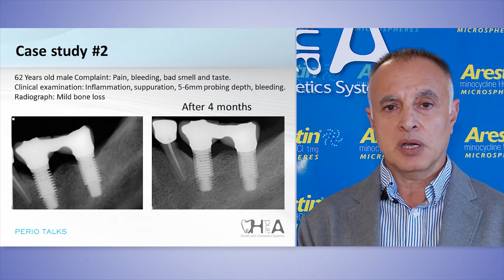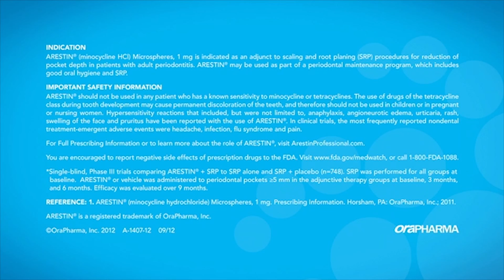ד"ר יובל צוברי, מומחה למחלות חניכיים - פרוטוקול טיפול בדלקת סביב שתלים (פריאימפלנטיטיס )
ד"ר יובל צוברי מסביר על פרוטוקול הטיפול שלו בדלקת סביב שתלים, פריאימפלנטיטיס ובפריאימפלנט מוקוזיטיס. (Peri-Implant Mucositis & Peri-Implantitis)
פרוטוקול הטיפול מורכב ממספר מפגשים בהם מחדירים ארסטין לכיס לאחר שטיפות עם מי חמצן ו/או  (EDTA (PrefGel